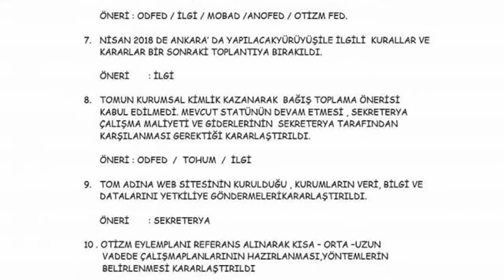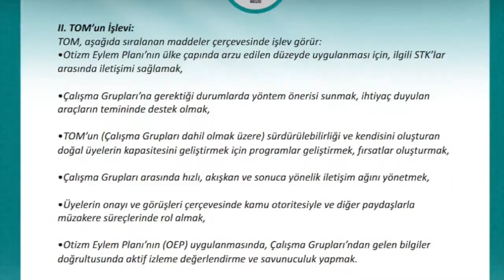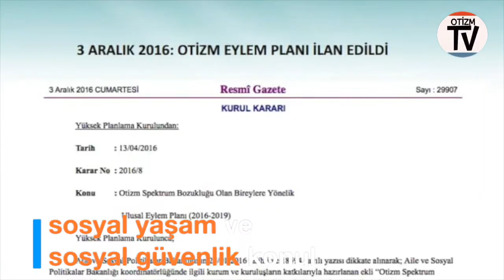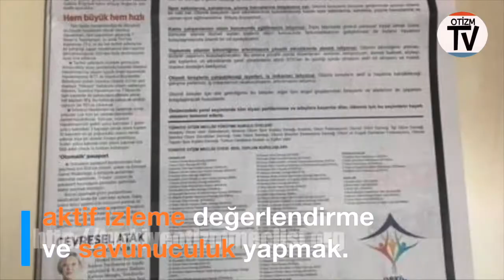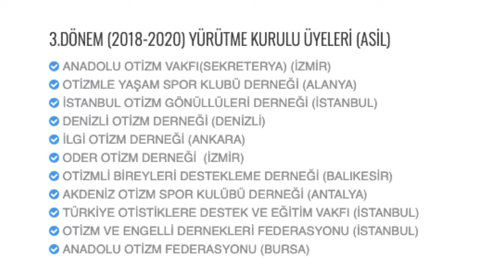Türkiye Otizm Meclisi : Türkiye'deki Otizmle İlgili En Büyük Sivil Toplum Platformu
Türkiye'de faaliyetlerini sürdüren bir çok derneğin ortak şemsiyesi olan Türkiye Otizm Meclisi Hakkında hazırladığımız bu video; meclisin amacını, misyonunu, meclise üye olan federasyon, vakıf ve dernekler hakkında kısa bir bilgilendirmeden oluşmaktadır.